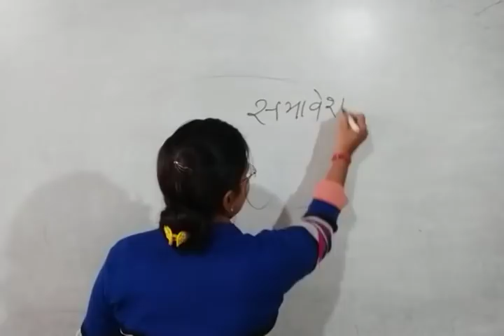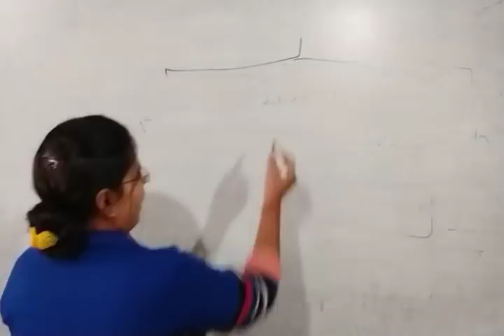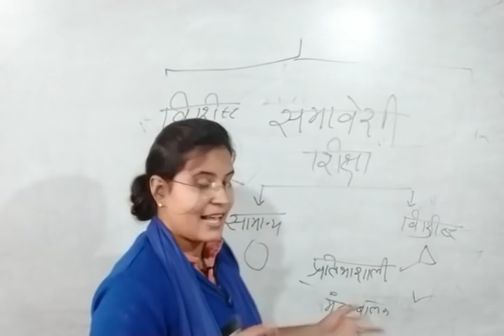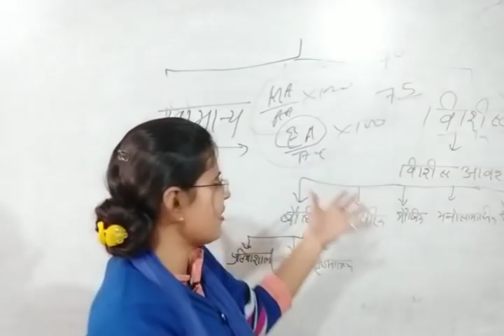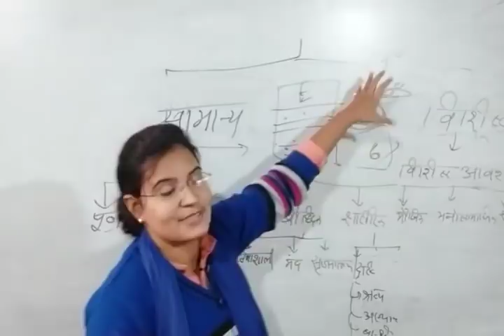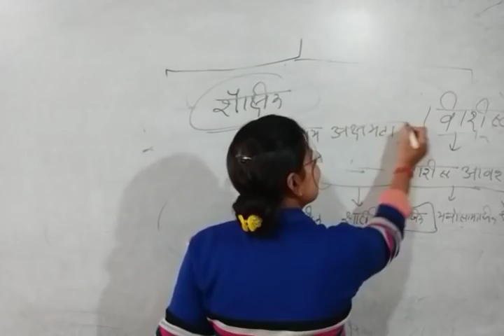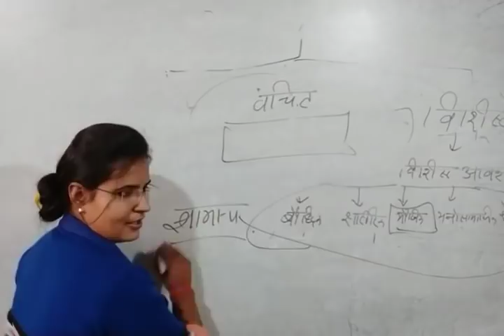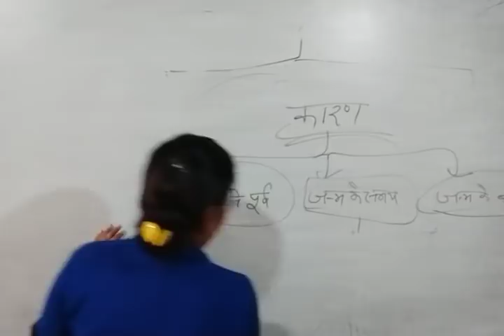समावेशी शिक्षा (UPTET _CTET_लिखित परीक्षा स्पेशल) CDP by Jyoti Mam